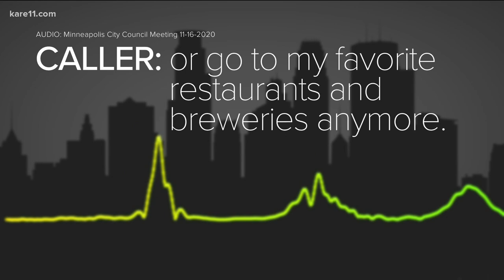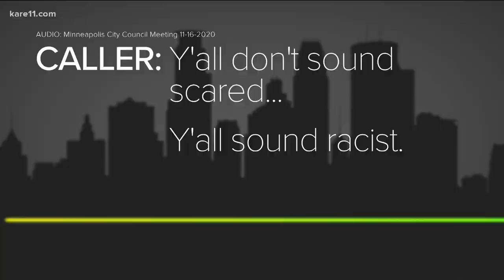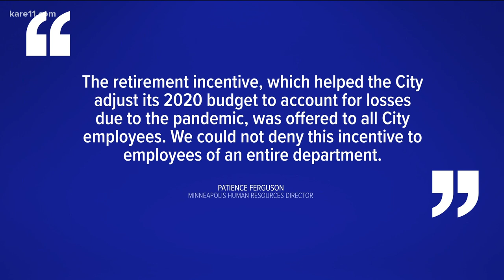Minneapolis City Council grapples with rising crime and decrease in police officers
The community weighed on rising crime, lack of officers and what they believe the Minneapolis City Council should do.